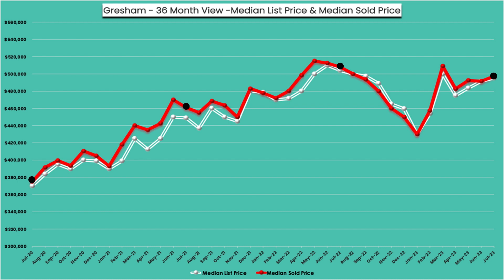GRESHAM'S MEDIAN HOME VALUE = $497k 🏡📉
After double-digit annual increases from 2020 to 2022, Gresham's July median home values have decreased by 2% during the last year and are currently $497k.